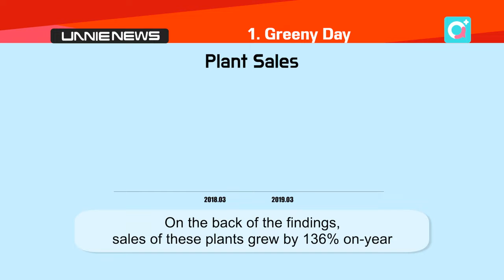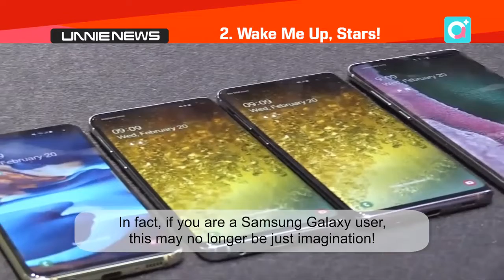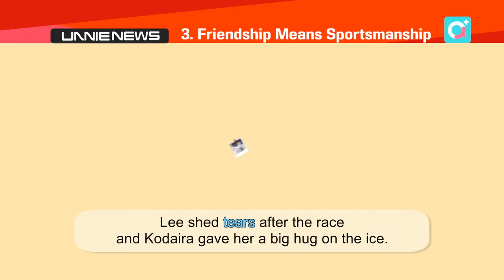[Unnie News] looks at recent social and economic trends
최근 사회적, 경제적 이슈들을 살펴보는 언니 뉴스

  It's now time to take a look at some of the digital media content available on Arirang's website and other social media platforms.
  And we have another episode of "Unnie News" today, where our Yoon Jung-min looks at the latest social trends in Korea... take a look.